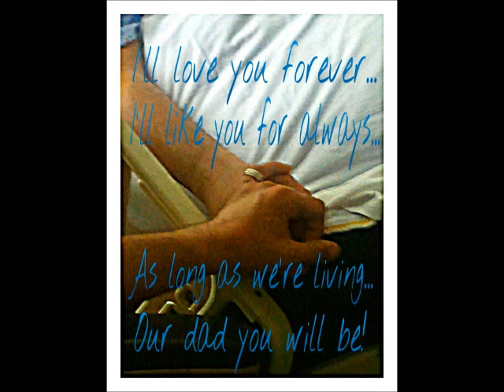In Loving Memory Of Randy Gray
Memorial video played at Randy's funeral.
Created by Jerod Campbell